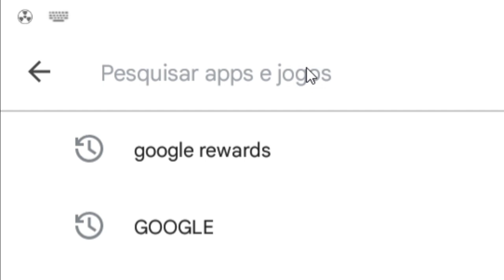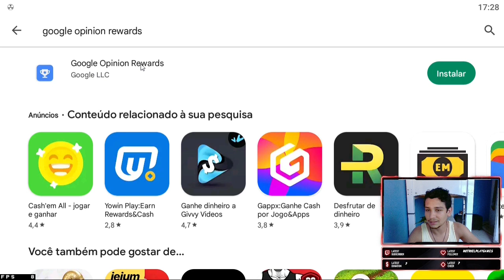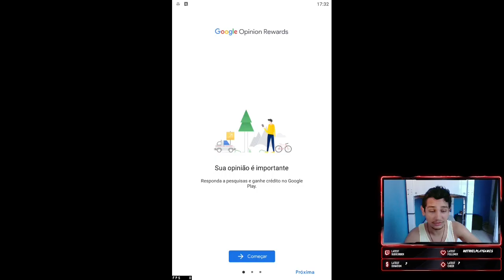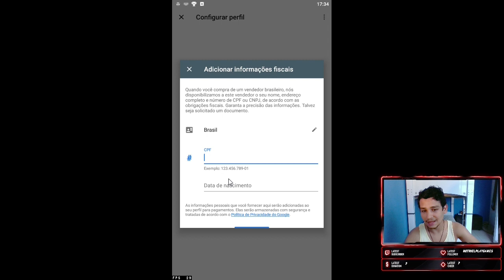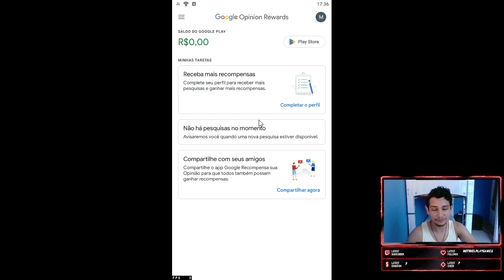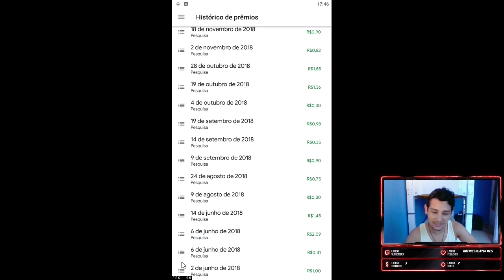Ganhe Alguns Trocados Online Para Comprar Livros e Aplicativos GOOGLE OPINION REWARDS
Com o Google Rewards voce ganha dinheiro online respondendo pesquisas para Comprar Aplicativos e Livros , é Muito Simples, Basta Responder Simples Perguntas e Ser Feliz. Tenha paciencia e persistencia e reponda tudo corretamente e voce vai ganhar tanto quanto eu

Aviso, você ganha apenas trocados, se precisa de dinheiro, venda algo, trabalhe ou empreenda.

11/12/2022 : redragon predator